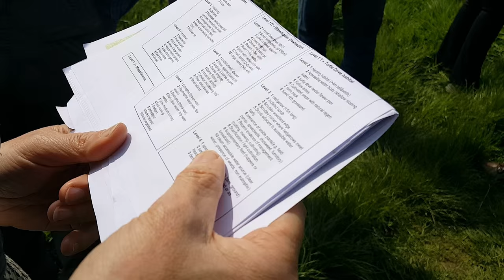Do Something Great for nature with the RSPB: turtle doves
Inspired by BBC Springwatch’s Do Something Great for nature campaign, we have been out to meet and speak to some of our volunteers around the East of England who are already doing something great for nature. We loved what they told us so much, we decided to make these short videos with them. We hope you like them and feel as inspired as we did to Do Something Great for nature.

Thank you to another fantastic volunteer, Adam Finch of for making these films for us using nothing but a mobile phone!